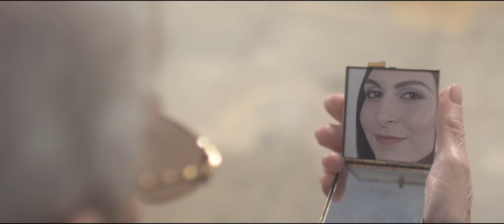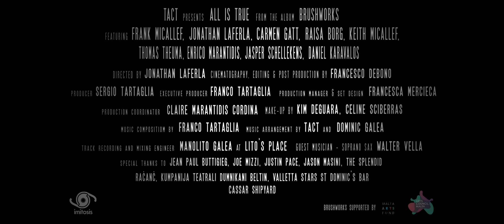Tact - All is True (Official Music Video)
Official Music Video for 'All is True' by Tact from album 'Brushworks'